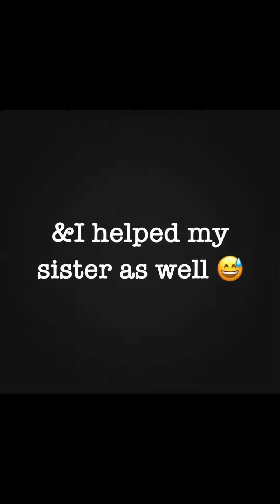Part 1: Fight with sibling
Hey guys, i hope you liked the video .I am trying all my best to present you good content video. I am not perfect at creating videos .But we have a saying"Practise makes a man perfect" .So, if you enjoyed the video keep supporting and special thanks to my sister for helping me.